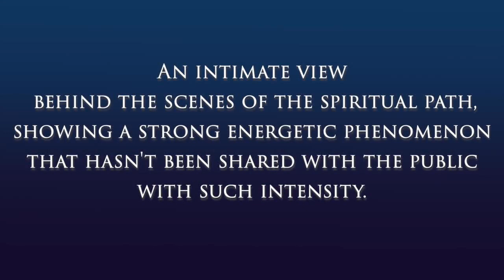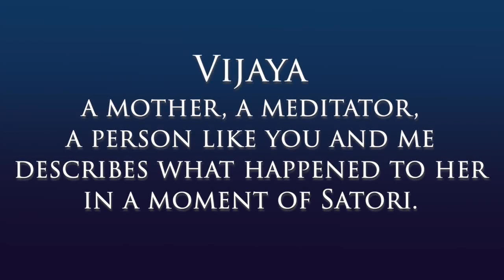Satori Moments with Vijaya Trailer • John David Satsang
During a spiritual retreat with John David, Vijaya, a young woman from Ukraine experienced a Satori, a strongly energetic and sudden shift of consciousness. This film shows carefully what happened to her over 5 years and John David's dialogue with her. She describes her experience with many details, great clarity and simplicity.
An intimate view behind the scenes of the spiritual path, showing an incredible energetic phenomenon that hasn't been shared with the public with such intensity.